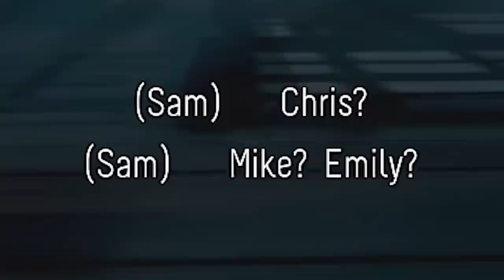Visszatér a SZŐKE NESSAJ egy videóra... 😱 *cringe*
A közösség egyik kedvenc végigjátszása volt 2017-ben az Until Dawn sorozat, ami mai szemmel számomra elviselhetetlen, de a vágóm szerint ti élveznétek! 🐧